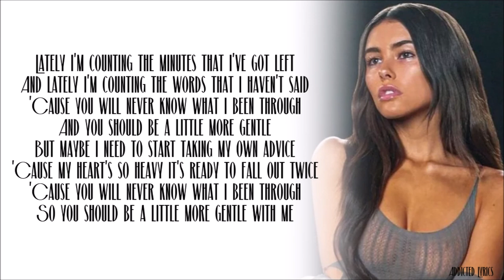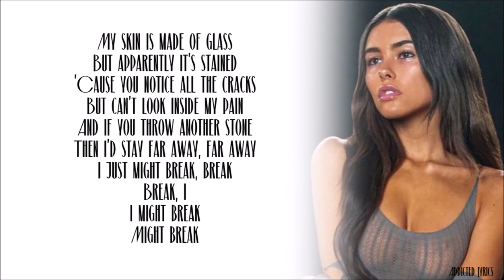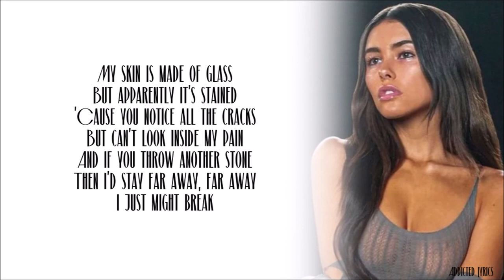Madison Beer - Stained Glass (Lyrics)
Madison Beer – Stained Glass